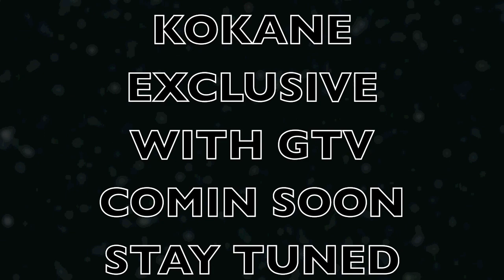RAP LEGEND KOKANE DROPS THRU WITH NOMADIC RECORDS A.M.E AND BIG GEE OF GTV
BEHIND THE SCENES WITH BIG GEE OF GEE TV  ...NOMADIC RECORDS...A.M.E STUDIOS. AND SPECIAL GUEST  KOKANE